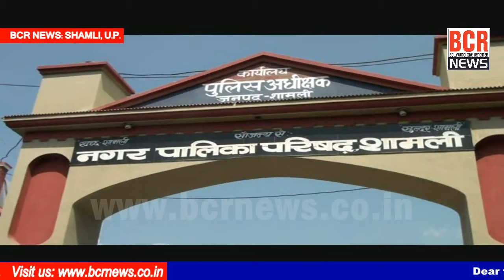UP के जिला Shamli में खुनी संघर्ष, सरेआम चली गोलियां, पुलिस मूक दर्शक बनी देखती रही | BCR NEWS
यूपी के जिला शामली में खुनी संघर्ष, सरेआम चली गोलियां, पुलिस मूक दर्शक बनी देखती रही | BCR NEWS

Ajay Shastri
(Editor/Publisher/Director)

BCR NEWS (Online News Channel)
Bollywood Cine Reporter (Film Trade Hindi National Newspaper)